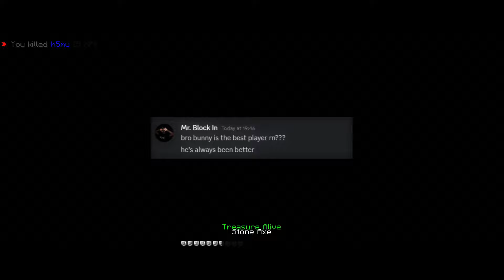BUNNYKOPIA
Edited + thumbnail by @karrfv

a Hive Scrim Montage that is actually edited (yippi)